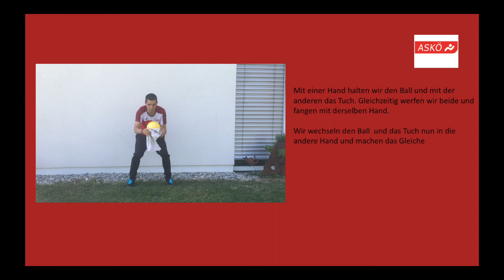Fit mit Ball 14 Lluis Baro (ASKÖ Vorarlberg)